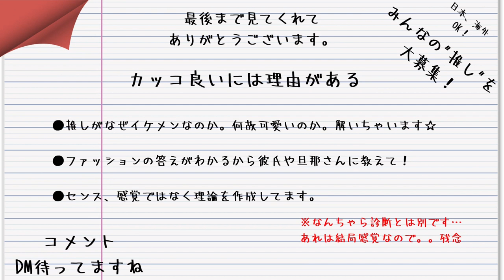スーパーゴール量産中！三笘薫の顔と服♡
For Kaoru Mitoma's success. dress someone else♡
Kaoru Mitoma is currently playing an active role in the Premier League!
Keep an eye on future trends!
I want him to focus on training, so I support his outfit.

Getting people to wear trendy and new items is just what brands do.
Then the earth cannot be saved.

Leave it to us [FFP type] who use [face and clothes].

三笘薫、現在プレミアリーグで大活躍中！
今後の動向に注目だ！
彼にはトレーニングに集中してほしいので、彼の服装を支えていく。

トレンドや新作を着てもらうのは、ただのブランドがやる事。
それでは、地球は救えない。

【顔と服装】を使う、我々【FFPタイプ】にお任せください。